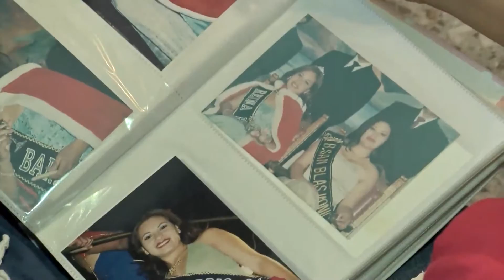"Un Café con" Mónica Alemán - Bloque 1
21 / 04 / 2016
Hoy nos tomaremos Un Café con Mónica Alemán
parte 1